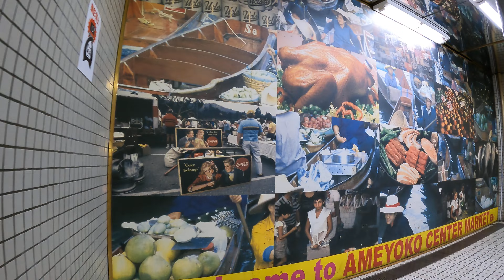【JAPAN 4K】Walking in Ueno #3【TOKYO 東京】